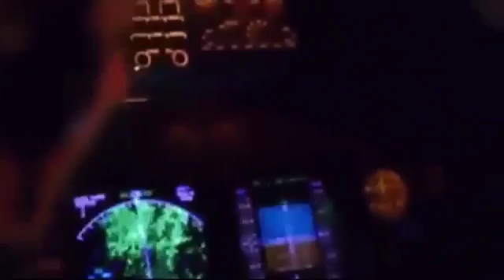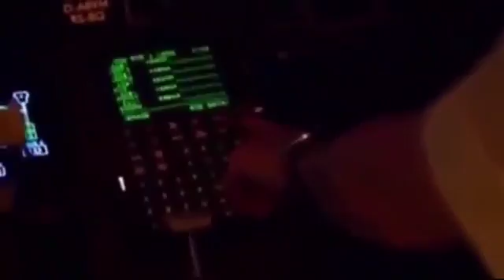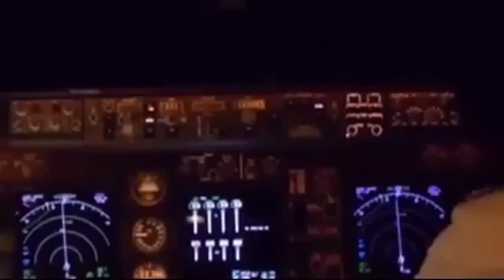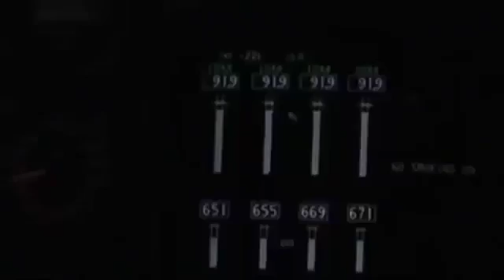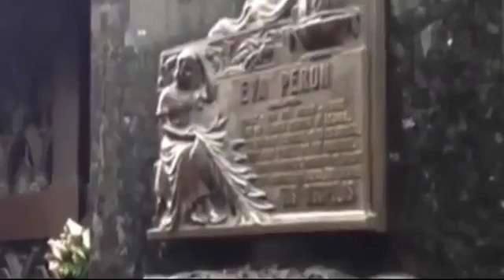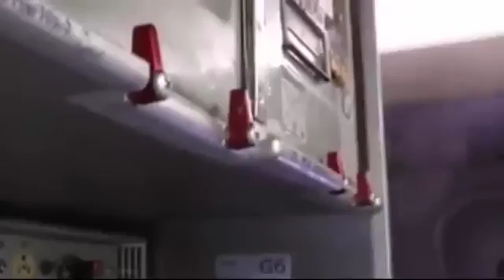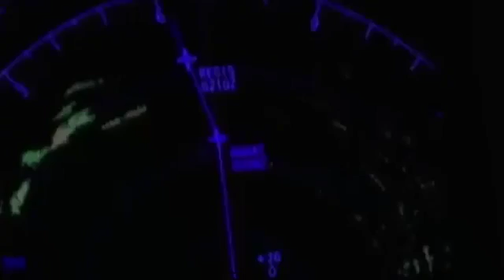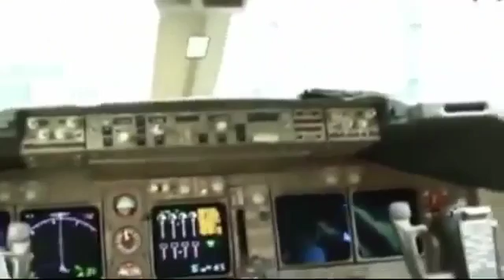Es gibt ist in Deutschland noch ein großes Problem! Dokumentation Zum Ende der Welt und zur